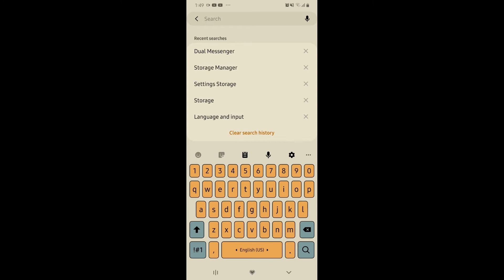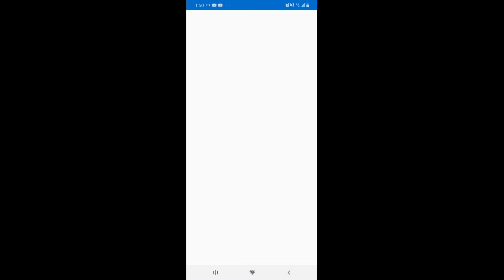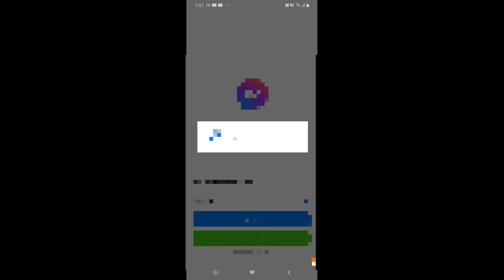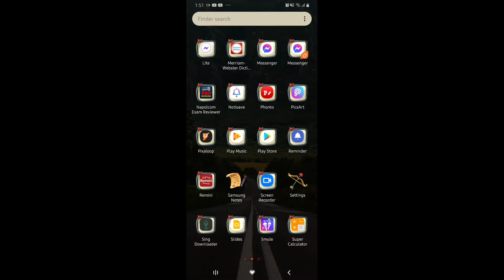How to open multiple FB messenger account in one device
This video is all about how to open multiple fb messenger account in one device.